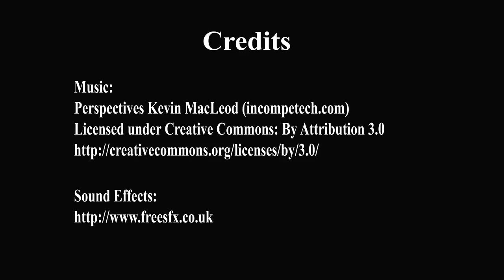Full Teaching on 07 Mar 2015 - Teaching by Geshe Tashi @ TCCL Malacca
If you would like to hear more from Rinpoche, he will be teaching on every Thursday (English) and Friday (Mandarin) at 8PM (GMT +8h) at Thekchen Choling (Singapore). Alternatively, if you are overseas, you can listen to his teaching live

Please visit Thekchen Choling (Singapore) at No. 2 Beatty Lane Singapore 209945 or visit our Thank You and See You!